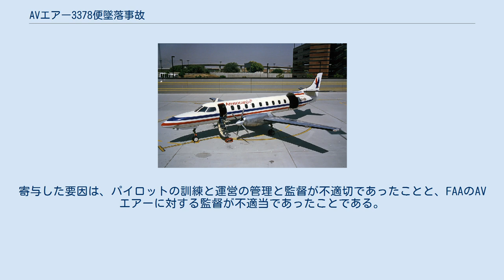AVエアー3378便墜落事故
フェアチャイルド・スウェアリンジェン_SA227による航空事故
AVエアー3378便墜落事故は、ローリー・ダーラム国際空港発リッチモンド国際空港行の国内定期便だった、AVエアー3378便（アメリカン・イーグル航空便として運航）が1988年2月19日の夜、ローリー・ダーラム空港から離陸直後に墜落した事故。
また、この便はアメリカン・イーグル便として運航されていた。
そのため、便名についてアメリカン・イーグル3378便と表記される場合もある。
 事故当時は雲底が低く視程も低かった。
 3378便には乗員2人と乗客10人が搭乗していた。
乗客の多くはノースカロライナ州とバージニア州に住む人々で、13歳の少年も含まれていた。
現地時間21時25分ら3378便はローリー・ダーラム国際空港の滑走路23Rから離陸し、300フィートまで上昇した。
その後、3378便から航空管制官への最後の交信が聞こえた。
3378便は適切な上昇速度を維持したが、バンク角が40〜45度であった。
標準的なバンク角は22度であり、ほぼ倍近い角度で旋回し始めた。
傾きが大きすぎたため、降下し始めた。
その後、航空機は滑走路23Rの西5,100フィートにあるため池の岸から100フィートの地点に墜落した。
残骸は地上と森にも散乱した。
事故現場では火災が発生したが、すぐに消火された。
 現地の管制官によると、彼は3378便の前にいたアメリカン航空のMD-80を確認できなかった。
彼はレーダーでMD-80を捉えて、3378便を離陸させた。
彼は少しの時間、3378便をレーダーで確認し、ピードモント航空機を離陸させ、次の3分でセスナ機を着陸させ、出発管制官と調整し、3378便を探した。
2131:45で、管制官が緊急システムに警告した。
 この事故は、機体が極端に破壊されたため、国家運輸安全委員会（NTSB）によって事故原因の特定は困難とされた 。
 NTSBは、1988年12月13日事故報告書を発表した。
事故の予備原因は、副操縦士の不適切な計器の監視と、認識した失速防止装置の故障に対するパイロットの対応により、パイロットが適切な飛行経路を維持することができなかったことだとした。
他に寄与したことは、文書化された副操縦士の操縦に関する問題点に対する会社の対応の欠如と、FAAによるAVエアーの監督の欠如である。
 1993年、エアライン・パイロット組合（ALPA）は調査の結果に反対する申立てを提出し、再検討するよう求めた。
NTSBは部分的に申立てを受け入れた。
この事故の原因は、パイロットが適切な飛行経路を維持できなかったことである。
寄与した要因は、パイロットの訓練と運営の管理と監督が不適切であったことと、FAAのAVエアーに対する監督が不適当であったことである。